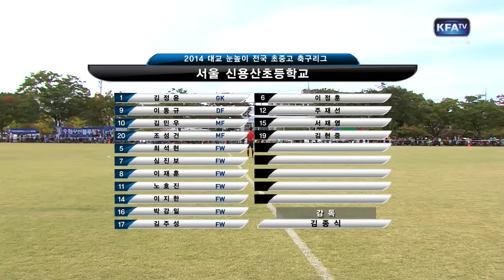신용산초 vs. 광양제철남초 : 왕중왕전 8강 - 2014.10.9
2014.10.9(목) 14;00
전주 페이퍼(천연)
신용산초 1-0 광양제철남초 (득점: 박강일 42')
2014 대교눈높이 전국 초등 축구리그 왕중왕전 8강